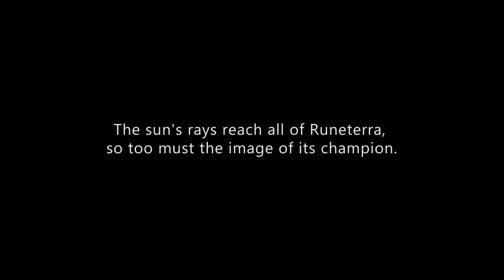Leona vs Diana Rap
Leona and Diana battle it off with words and rhymes.

Lyrics:
First light approaches, rally to me.
Twilight fades, feel the sun's glory.
Stand and fight, try to leave a dent.
Chosen of the sun, ever vigilent.

They called me a heritic, I embrace the night.
Twilight fades, follow no false light.
My eyes are open, they could not break me.
Bring down the sun, this is necessary.

Twilight fades, Chosen of the Sun.
Twilight fades, Chosen of the Moon.
Break their lines, they will be sundered.
Speak only truth, I will be heard.

Twilight fades, the sun always rises.
Twilight fades, the moon also rises.
Stay at the vanguard, stand and fight.
Ignorant thralls, follow no false light.